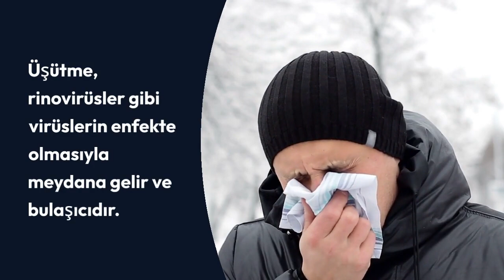Üşütme Soğuk Algınlığı